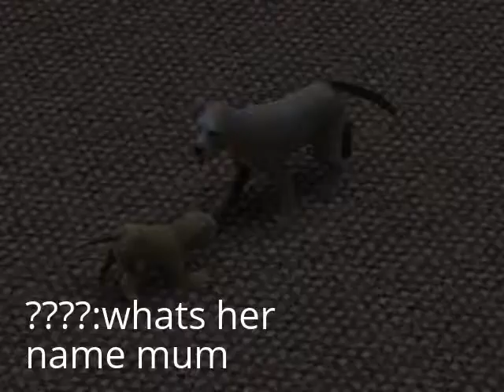On the InSide (Trailer)